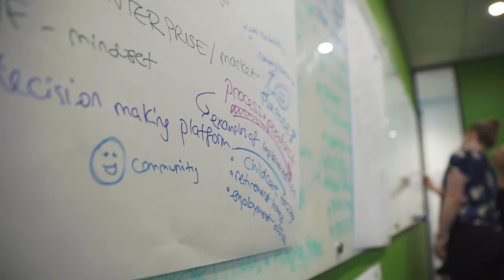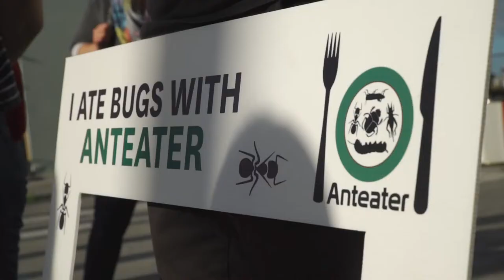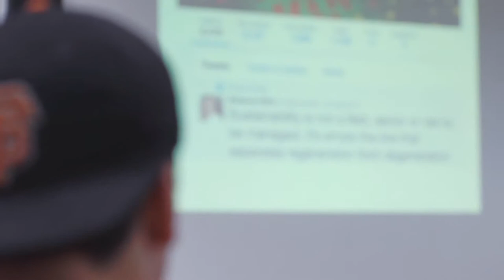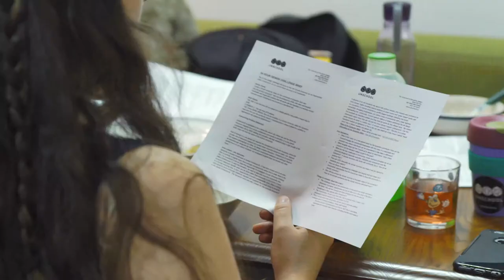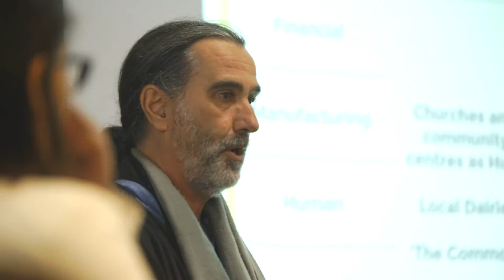UnSchool Christchurch Fellowship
The UnSchool of Disruptive Design is  an experimental knowledge lab for creative rebels and change agents who want to positively disrupt the status quo. Our 7-day intensive fellowship program pops-up around the world, check out what happened at our Christchurch New Zealand Fellowship in Jan 2017.